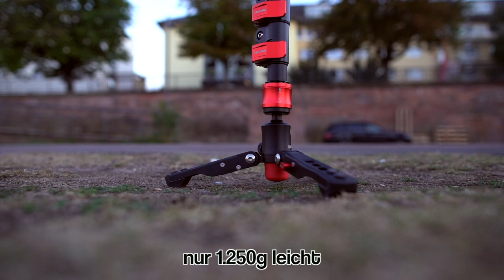Der beste Monopod überhaupt | iFootage Cobra 2 carbon | deutsch test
Stativ

### VIDEOBESCHREIBUNG ###

Moin Leute und herzlich willkommen zum Review des iFootage Cobra 2 carbon Monopods. Der wohl beste Monopod auf dem Markt.

+++ VORTEILE +++

1. Gute Verarbeitung
2. Schnell einsatzbereit
3. Kann schnell in ein Tischstativ verwandelt werden

+++ NACHTEILE +++

1. Einen Ticken zu klein (es gibt eine größere Version)

Viel Spaß,

Melanie & Daniel, Fabian, Roberto & Alissa

(Meine Kamera)
(Meine Actioncam)
(Mein Fisheye)
(Mein Wireless Mikrofon)

### SOCIAL MEDIA ###

### GM-Foto ###

GM-Foto GmbH
Taunusstraße 47, 60329 Frankfurt am Main
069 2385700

### DOWNLOADS ###